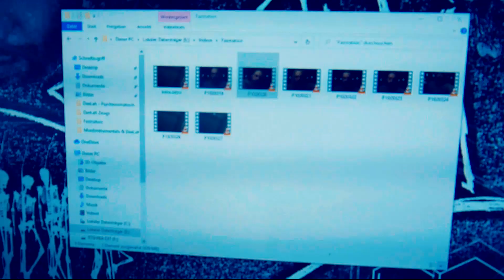DeeLah - Fazination (Beat von Claymore Beatz) 7 Jahre NHM-Support Video Special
Anlässlich des sieben jährigen Bestehens des NHM Supports, lässt DeeLah sich nich lumpen und sorgt kurz für Fazination 🤠